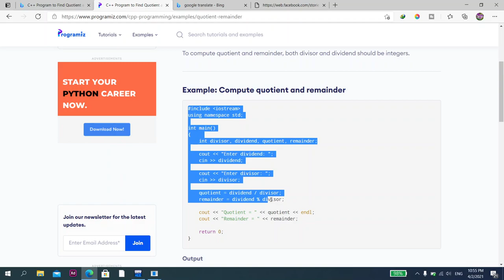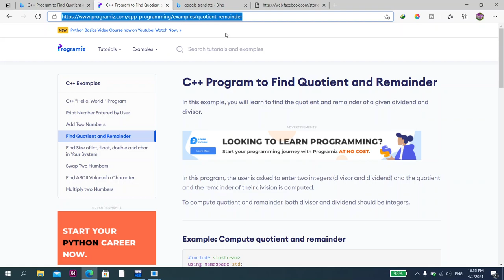C++ Program to Find Quotient and Remainder// How to write code on c++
C++ Program to Find Quotient and Remainder
n this program, the user is asked to enter two integers (divisor and dividend) and the quotient and the remainder of their division is computed.

To compute quotient and remainder, both divisor and dividend should be integers.
The division operator / computes the quotient (either between float or integer variables).

The modulus operator % computes the remainder when one integer is divided by another (modulus operator cannot be used for floating-type variables).